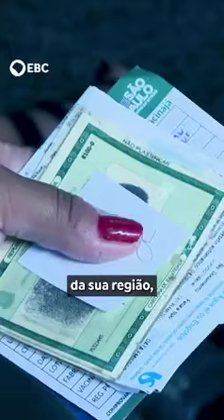🤔 Quem tem direito aos absorventes gratuitos oferecidos nas Farmácias Populares?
🤔 O que é preciso fazer para retirar os absorventes gratuitos?

🤔 Onde ficam as Farmácias Populares perto de onde eu vivo?

🇧🇷 Governo Federal: Brasil, união e reconstrução.

📲 Convide seus contatos para participar dos canais oficiais do Governo do Brasil no WhatsApp